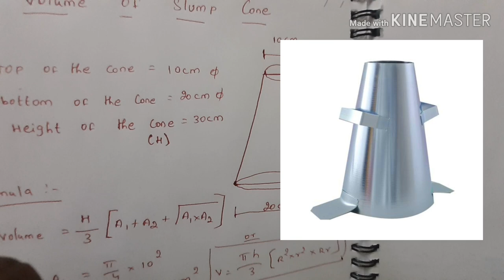SLUMP CONE VOLUME CALCULATION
This video is very usefull for civil engineering students,
in this video to descripe the calculation of volume of slump cone.
Two different formula for calculating the volume of slump cone.